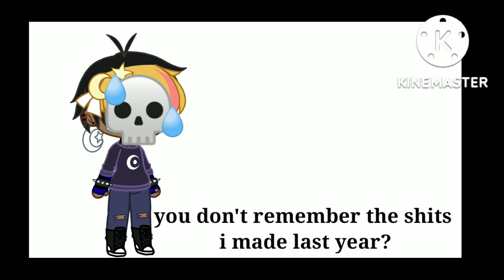when people are saying "we miss the old you" 💀 (don't send hates to them)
like you wanna be back when I was a tracer and sended death threats to others JUST because they hates me?it's that you guys want? 💀